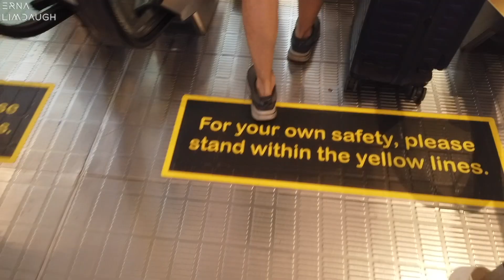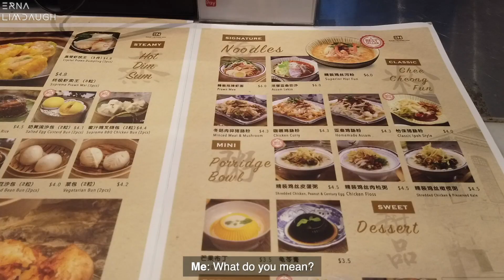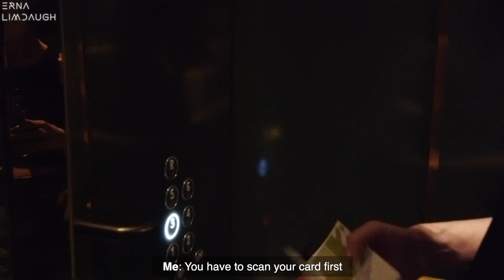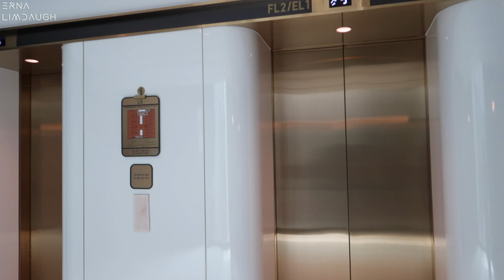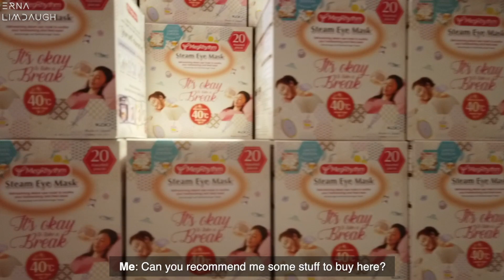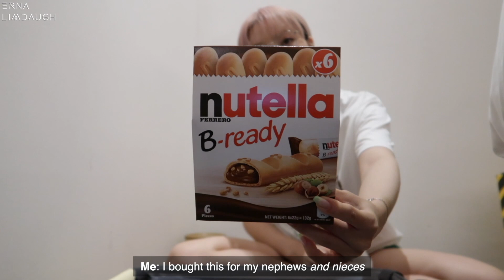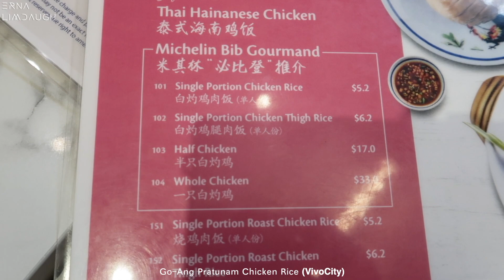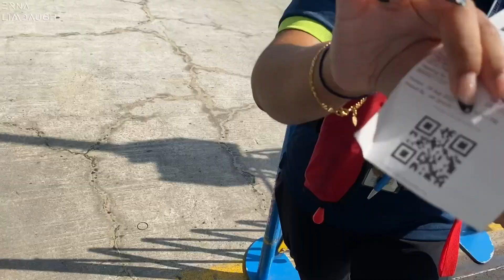BACK TO MY HOMETOWN (2) 🇸🇬 bestfriend quality time + shopping | Erna Limdaugh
It's been 3 years since the last time I met my best friend, Sarah
We decided to meet up in Singapore and spend some quality time together
Me, Dani and Sarah used to hang out almost everyday when we were still studying in Seoul, so it's too bad that Dani couldn't join us in this trip :(

Anyway this video contains all the stuff we did while we were in Singapore (including some random footages I filmed while I was still in Indonesia)
I hope you enjoy this simple vlog